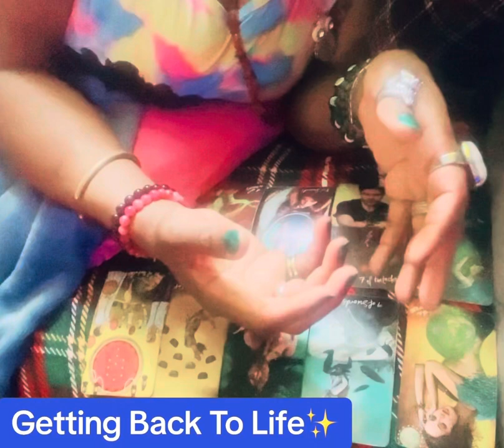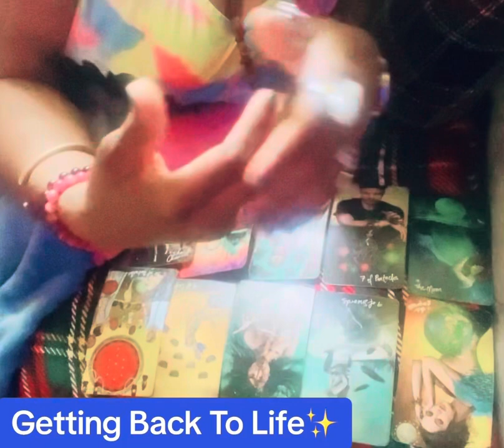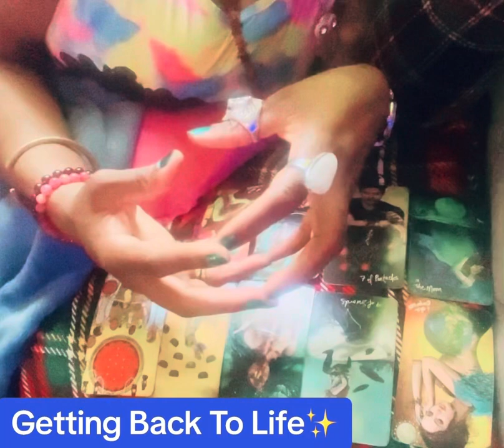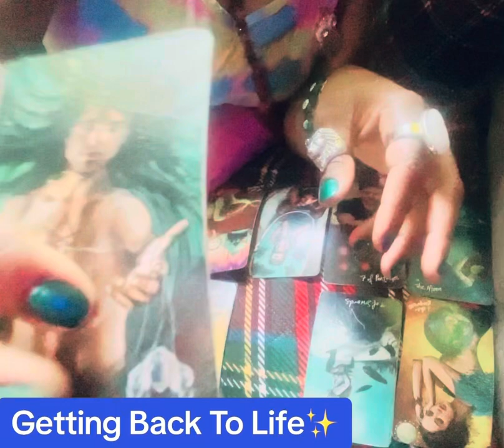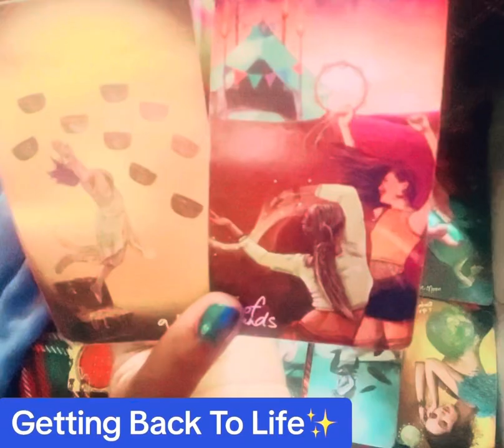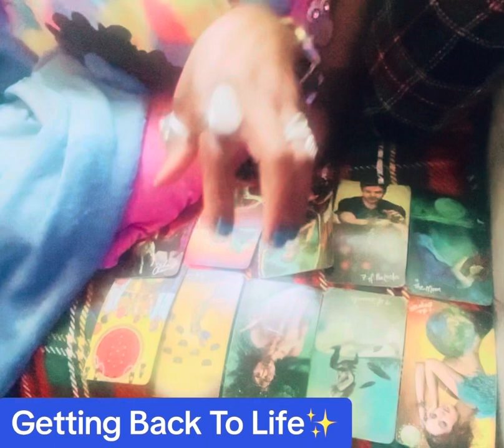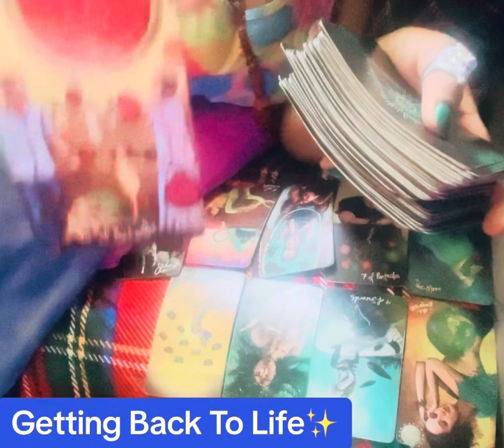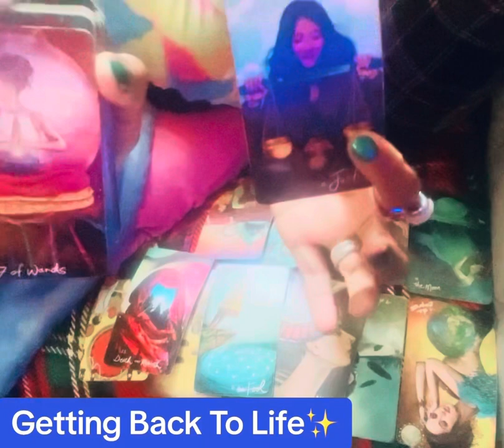The Enemy Can’t Win✨Who Do You See When You look In The Mirror? Power is In the mind💯Get Back 2 Life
Are Looking for an Uplifting Message, Confirmation, Synchronicity or a Good Laugh?Then You have Come to The Right Channel. Life is Art 🖼️ & You are the Prize 🏆 You are the Scholar of your life! This is a general reading meaning only take what resonates.☺️ Roles can be reveresed, flip the roles if you have to. In the Journey of Life remember that you are the Captain of your ship. Energies do shift therefore circumstances can change in addition to free will.

For Private Bookings
Thank You for Your Support✨Don’t Forget To Like 👍
Best,
SK

| SAFE SPACE 🍯 | HEALING 🌙 | SPIRITUAL | SELF DEVELOPMENT